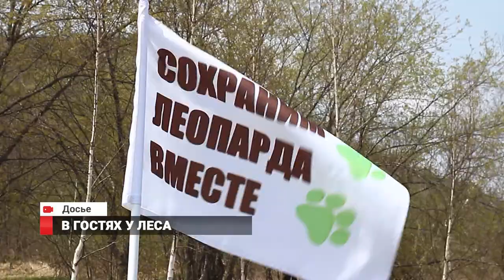В гостях у леса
Природу портить - в лес не ходить. Как сохранить приморскую тайгу и что для этого делают специалисты? О необходимости беречь природу, в свой профессиональный праздник напомнили работники леса.